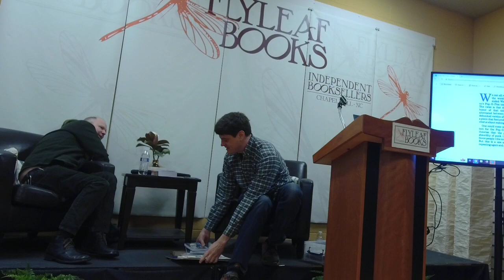Will York presents WHO CARES ANYWAY? with Dan Partridge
Originally an in-person event, all in-person and virtual events hosted by Flyleaf Books are now on our Youtube channel! Enjoy this discussion with Will York as he presents WHO CARES ANYWAY? POST-PUNK SAN FRANCISCO AND THE END OF THE ANALOG AGE from this Tuesday Mar 14, 2023.